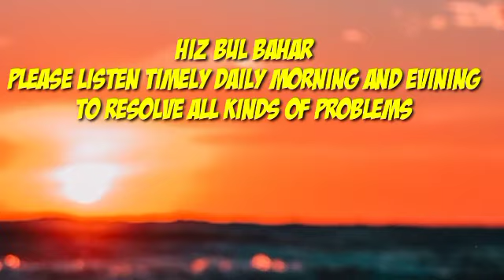HIZBUL BAHR hizbul bahar @khairwabarkat#imamsayedabulhasansazli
hizbulbahar HIZBUL BAHR jismani ruhani fitness peace of mind khairwabarkat @khairwabarkat HIZBULBAHR duahizbulbahr DUA HIZBUL BAHAR listen timely daily morning and evening to resolve all kinds of problems
KHAIR WA BARKAT CHANNEL
DUA HIZBUL BAHR listen regularly for all kinds of problems HEALTH WEALTH SAFETY JISMANI RUHANI dua duahizburbahr hizbulbahrdua dua HIZBUL bahar HIZBUL BAHR dua
DUA HIZBUL BAHR listen for jismani, ruhani fitness peace of mind & success, hifazat from#jinn
Hindi Urdu English arabic
DUA HIZBUL BAHR listen for jismani ruhani fitness peace of mind success Hifazat ‎@KHAIR WA BARKAT
@khairwabarkatHIZBUL BAHR HIZBULBAHR ‎@KHAIRWABARKAT HIZBUL BAHR
 @KHAIR WA BARKAT
HIZBUL BAHR hizbul bahar @khairwabarkat